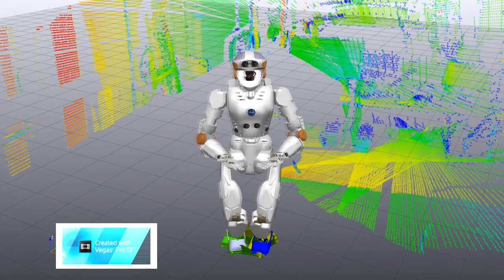Valkyrie Robot , new skills ▪▪ Humanoid Robot [YT]